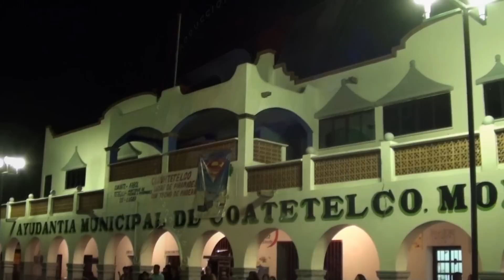MENTIRAS GRUPO 9-6 AXEL SERNA EN COATETELCO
Fragmento del video del 25 Aniversario Sonido Phantom en Coatetelco Morelos... con la participacion de Axel Serna "El Timbalero"